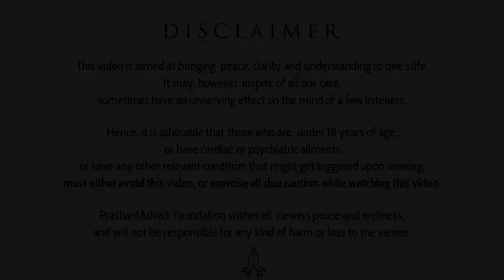What is moodiness? || Acharya Prashant, with youth (2014)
Context:
~ Why my mood is swinging all the time?
~ How to control mood swings?
~ How to remain in happy mood all the time?
~ How others dominates us?